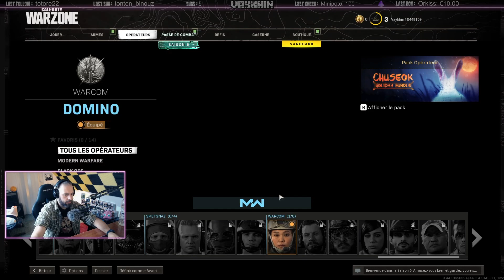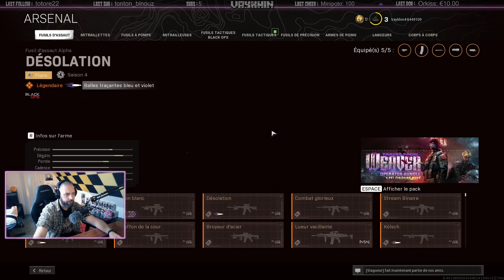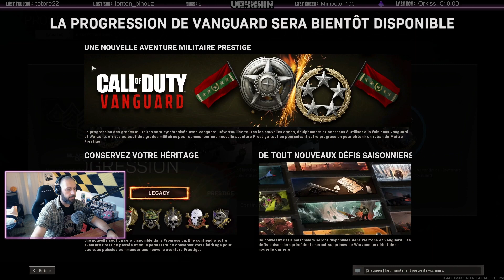[WARZONE] Découverte du jeu en stream (24/11/2021)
Live du 24 novembre 2021 sur CALL OF DUTY WARZONE sur Twitch.